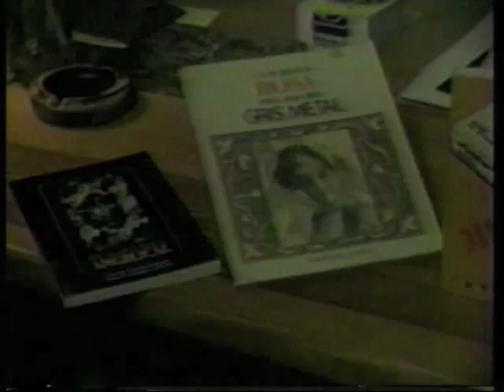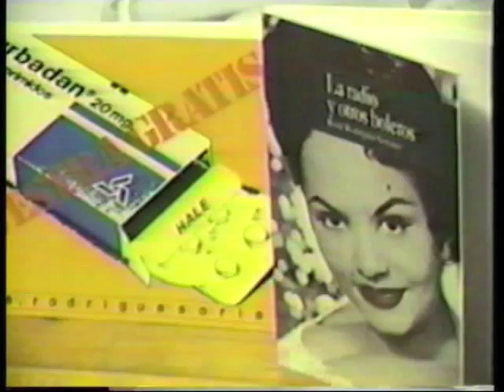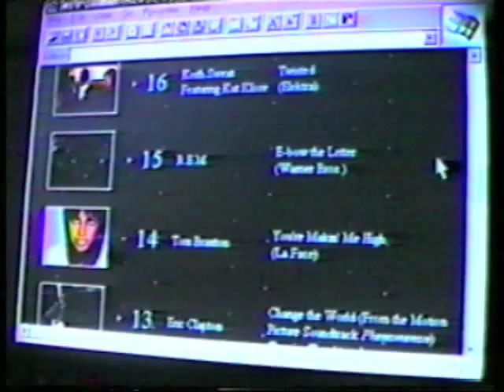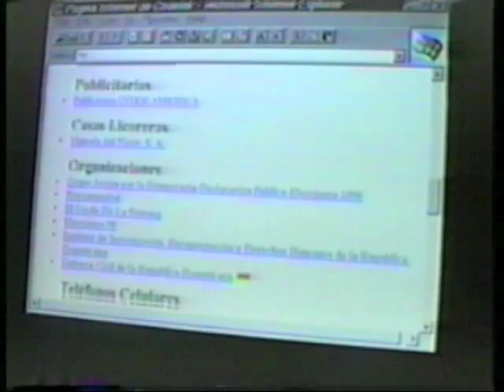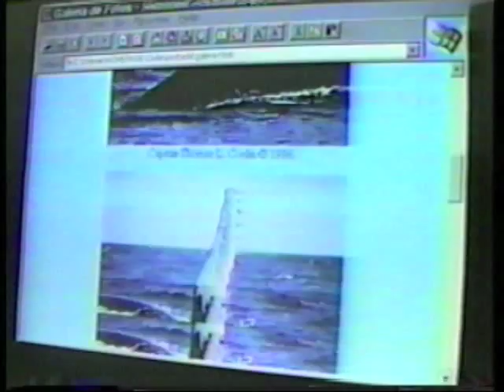CHICHIGUA No. 5 PRODUCED AND DIRECTED BY ALANNA LOCKWARD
Almost twenty years ago, in 1996, I was offered the chance to produce, direct and present my own TV program by Canal Comercial Dominicano. This was an amazing experience which gave me the opportunity to interview and portray extraordinary Dominican artists, writers, critics  and cultural agents as well as mentoring fabulous emerging talents such as Fénix Pérez​, Indhira Núñez​, Ayaibex Montás and Rita Indiana Hernández. Here is a wonderful choreography by Mundo Poy​, "Muerte a Primera Vista" (Death at First Sight) danced by him and yours truly. So mega-thrilled to share these magical archive thanks to the forever phenomenal ​Elena Quintarelli.